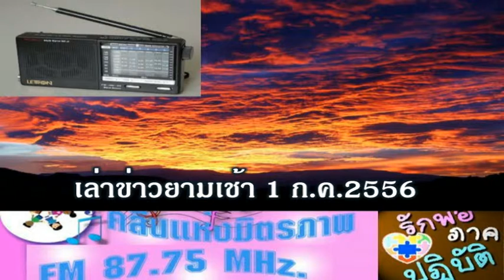เล่าข่าวยามเช้า 1กค2556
รายการเล่าข่าวยามเช้า 1 กรกฎาคม 2556 กับดีเจปลาพยูน รวิวัลย์ จันทร์สุทธิ์ และเสียงหลากหลายความคิดเห็น พูดคุยกับผู้ฟังรายการ รวมทั้งความรู้สึกบางส่วน ถึงรายการรักพ่อ ทาง FM87.75 MHz จ.นนทบุรี คลื่นแห่งมิตรภาพ